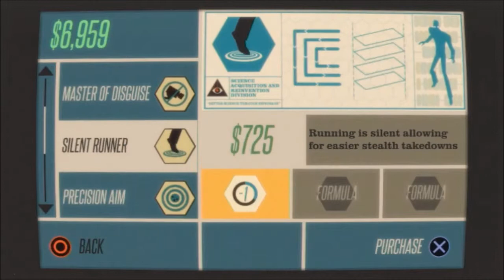Counter Spy 002